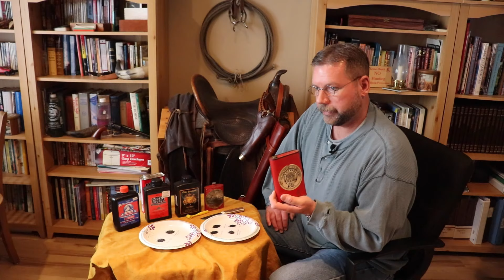Loading Black Powder Cartridge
Loading the 50-90 Sharps black powder cartridge with original American Powder Mills powder from the 1880s or 1890s.  A fortunate find of some antique powder prompts loading up three cartridges to compare original black powder to that of modern manufacture.